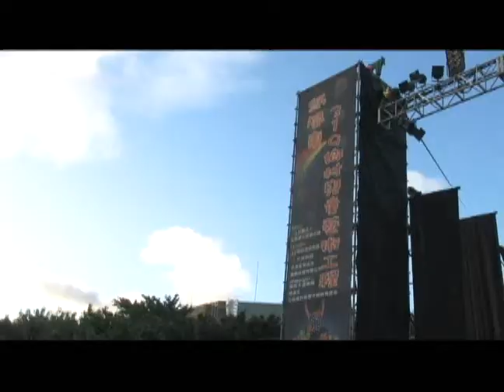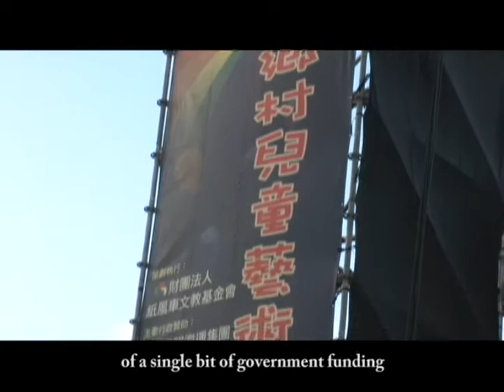CCA Paper Windmill Theater Children's Arts Project